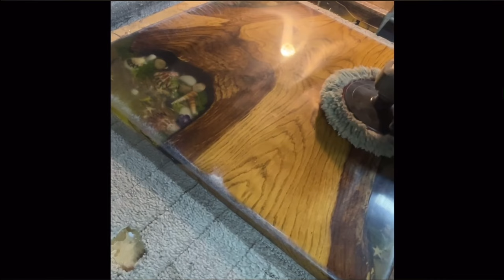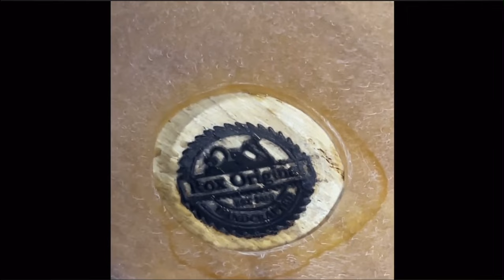How to make a Live edge Oak 3 sided resin river table.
I made this resin table from scratch with a slab of crotch, oak and epoxy resin with moss sand rocks, pebbles fake flowers, small stones and various others it’s been sanded up to 2000 grit and polished to a higher gloss shine  with a wool pad sponge pad ,and fine finishing wool pad using 3M perfect it fast cut plus cutting compound ,maguires polish ,and farcela wax protection It took me a couple of months as it didn’t go too smoothly, but I’ve got there in the end and it ￼turned out lovely and it was made for somebody who will definitely appreciate it ….Hope you enjoyed the video and Stay tuned for more tips and tricks and how to on everything resin and live edge ,everything I have used in the table in This video can be bought on Amazon or eBay and found in most flower and craft shops
Remember anyone can do these just start off small and take your time and go through the YouTube tutorials on how to